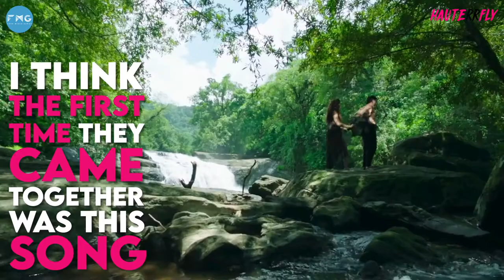The Girl Club Of Bollywood ft. Sukriti Kakar & Prakriti Kakar | Teaser | The Hauterrfly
In this episode of Girl Club Of Bollywood, catch twin singers Sukriti Kakar & Prakriti Kakar talk about their journey in the world of singing, their struggles & much more.